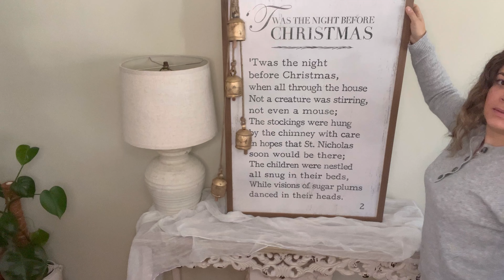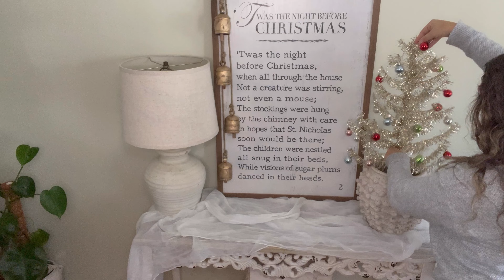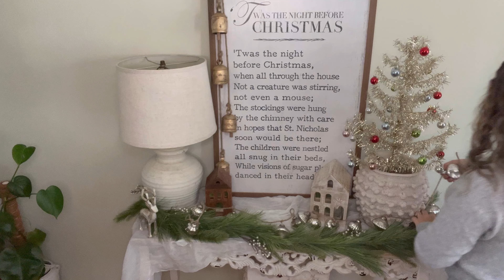Christmas decorate with me | Vintage Santa hutch | Dining room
Hey guys!!!Hope everyone is having a great day.I hope you enjoy this Christmas decorate with me.I love my vintage Santa & hope to keep adding to my collection.